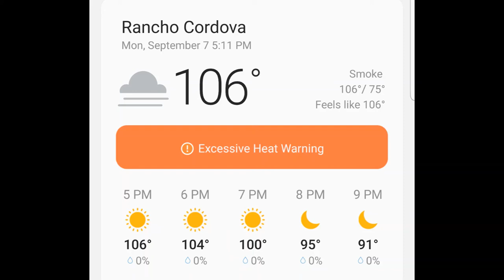Adventure Running VLOG on the Sacramento Trail Shirtless Man Summer Jogging and Exercise Activity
Whew! This was a hot one for sure. Another amazing run is in the books. Sometimes its hard to start the run. Especially when it is 106 degrees out. But once I get started, If I don't rush, I always have a great time. I see some deer, beautiful houses, a donkey, and explore a ditch. During the jog I even did a few pushups, situps, and got wet in the river, not to mention saying hi to several strangers. I filmed this one with a selfie stick and felt really self conscious while filming, but it only made me stronger. It doesn't matter what other people think. In fact, most people are probably excited to see filming in action. Is that someone famous? Yes mam, I am.